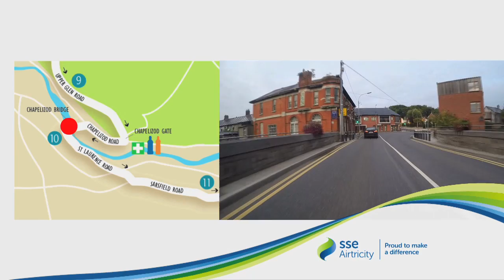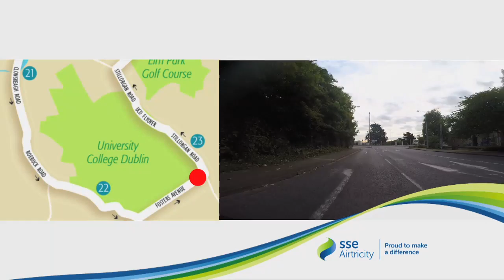SSE Airtricity Dublin Marathon Route 2016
2016 will be our biggest yet - will you be one of the 19,500 participants taking part?! Check out this course video which will take you through the full 26.2 mile route.